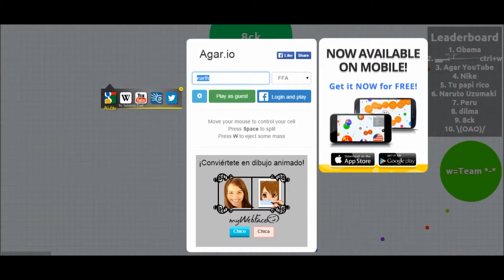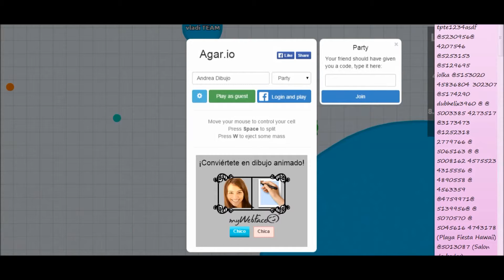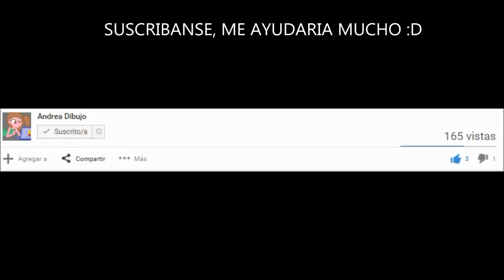Tanto rato jugando PERO NO LLEGO NI AL PUESTO 10!!!!- Agar.rio (sube volumen)